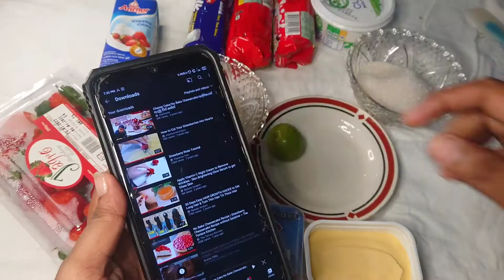No Bake Cheese Cake in Sinhala|රසට චීස් කේක් ලේසියෙන්ම|strawberry Cheese cake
This video showing How i made no Bake chees cake at home super easygoing.It's so delicious like we bought from cake shops..so try it your self. Chees cake Recipe in sinhala Easy Chees cake in sinhala No bake Chees Cake